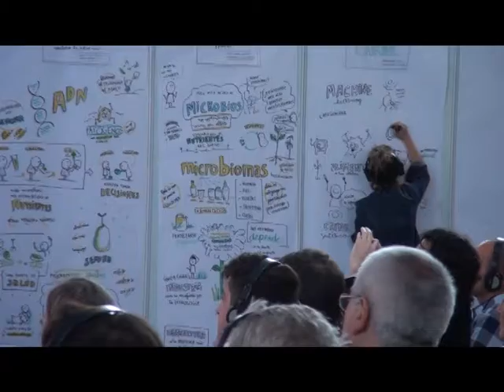Bolsa de Comercio de Rosario - Corina Sofía - San Francisco y la Región 464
Investigación e Innovación.